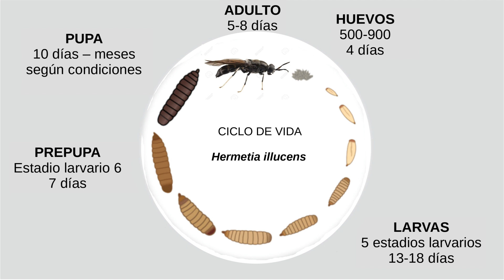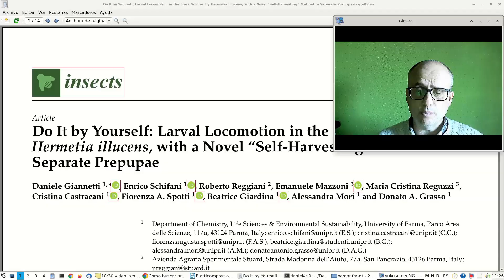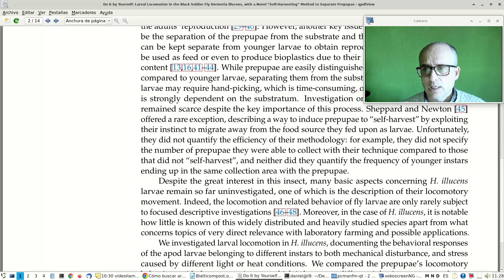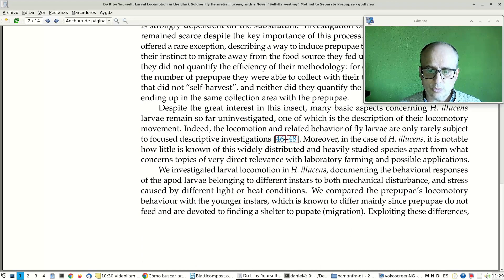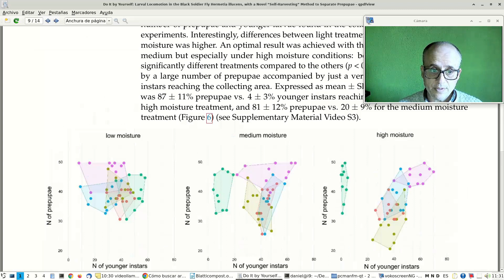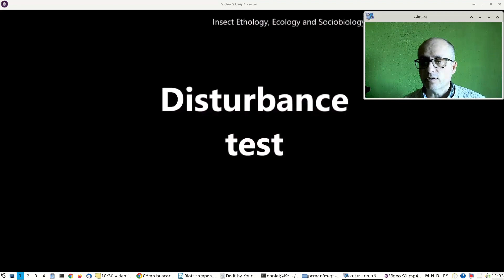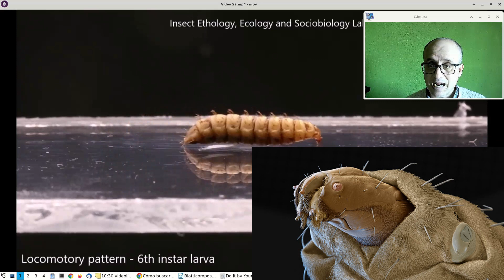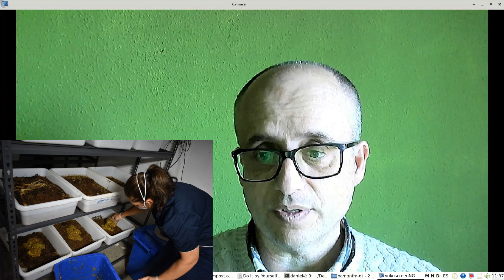Compostaje con mosca soldado negra (Hermetia illucens). Separación de larvas y pre-pupas.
La mosca soldado negra (Hermetia illucens) es uno de los invertebrados compostadores mas eficaces. En las explotaciones es importante separar las pre-pupas de las larvas, ya que esta especie presenta ciclos de vida muy rápidos. En este vídeo mostramos un ingenioso procedimiento desarrollado por investigadores italianos que creemos se puede adaptar al compostaje en pequeños espacios.